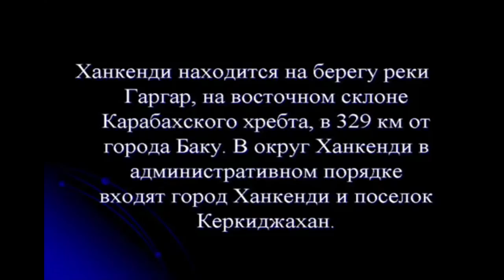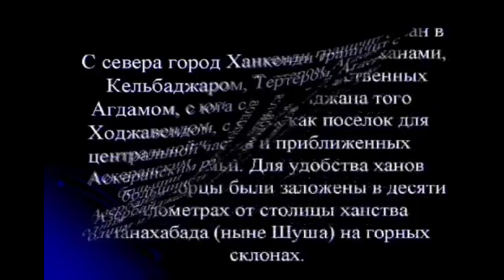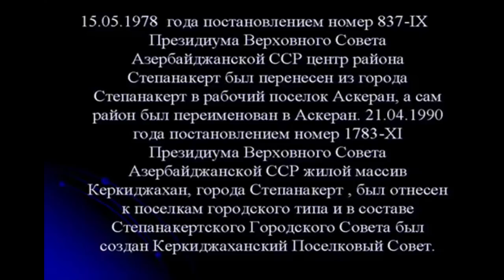Миша Григорян на "Голос дети" . Армянский агитпроп использует детей.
Несмотря на неоднократные некрасивые скандалы, которые завершались непременным отступлением армянских провокаторов, Армения  решила попытать судьбу ещё  раз, снова выставив на "Голос дети" в этом году "Мишу из "Степанакерта"".
"Меня зовут Миша Григорян. Я из Армении, Степанакерта, Мне 10 лет", - заявил ребенок.

Маленькому Мише, независимо от того, чему его учат в его школе номер 3 города Ханкенди, следует знать, что Карабах никогда не был и никогда не будет Арменией, заявит он это с милой улыбкой по Первому Каналу , или нет.